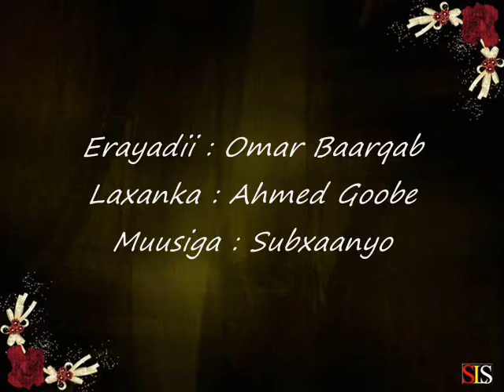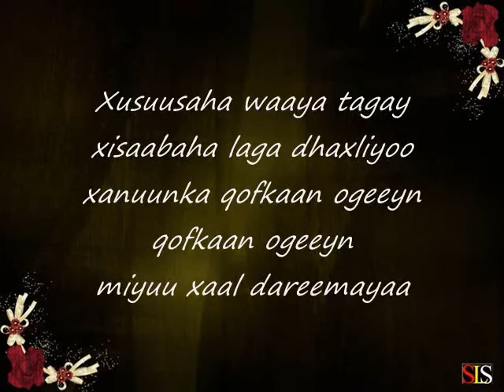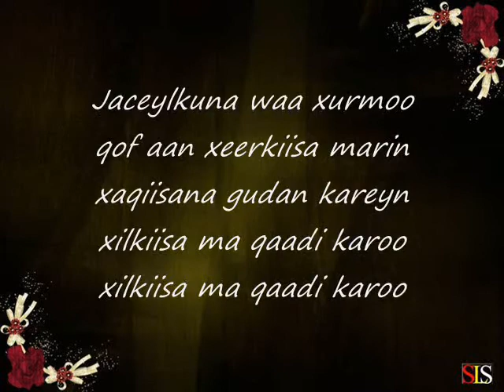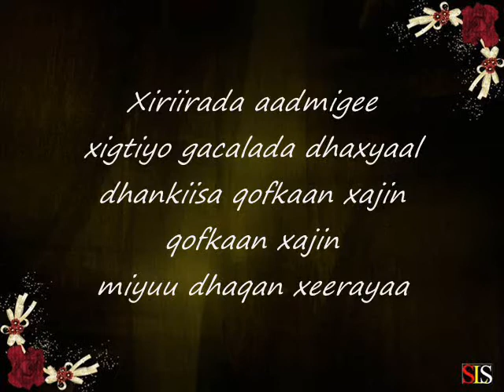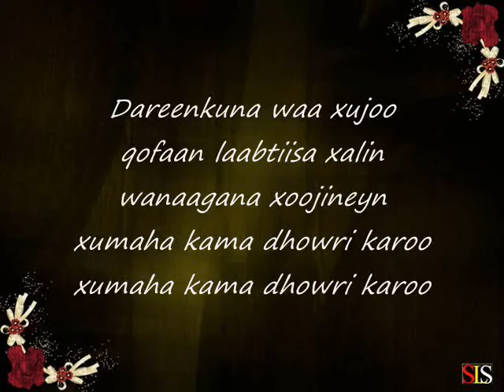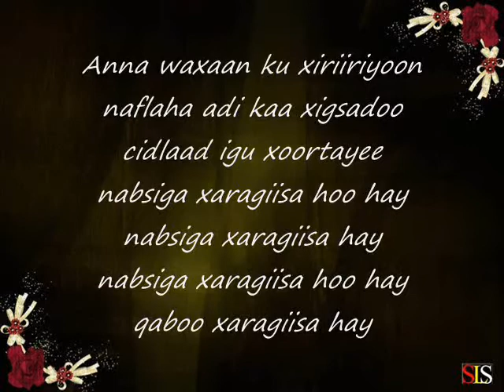FARXIYA FISKA - NABSI - HEES QORAN